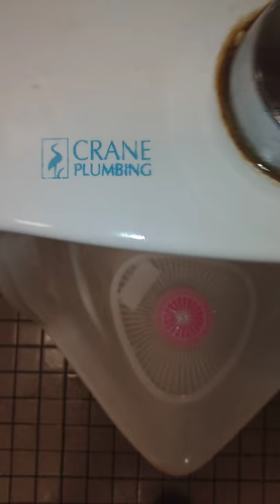Unknown Crane urinal reshoot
I did a reshoot with a better camera and a better view of it.